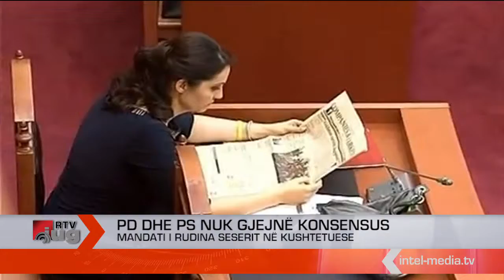PD dhe PS nuk gjejnë konsensus:Mandati i Rudina Seserit në Kushtetuese.